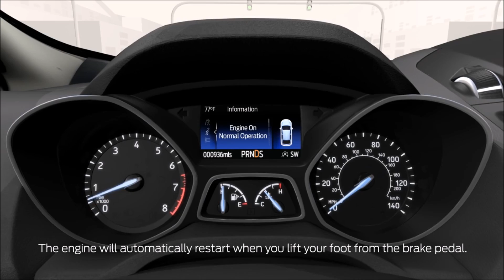2017 Ford Escape Lumberton NC | Where to Buy a Ford Lumberton NC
Backed by outstanding service, we offer you the premier in selections and noteworthy deals at Conway Ford in Lumberton NC. For returning or new customers, we supply you with the excellence and efficiency in service you require for purchasing a new or pre-owned Ford. Our new and pre-owned inventories hold a wide assortment of vehicles to suit every taste and need. Give us a chance to provide you with the excellence and efficiency you deserve. The wonderful folks at Conway Ford are experts in all things Ford related and are capable of doing whatever needs to be done to get you in a new vehicle today. Take the trip over from Lumberton NC to Conway Ford today and see why they are the matchless Ford dealer in the area!